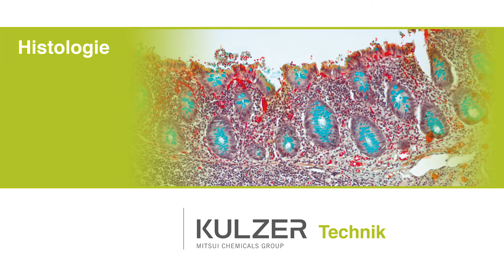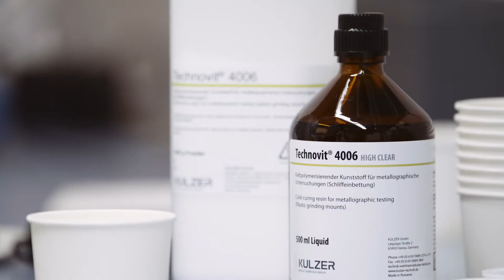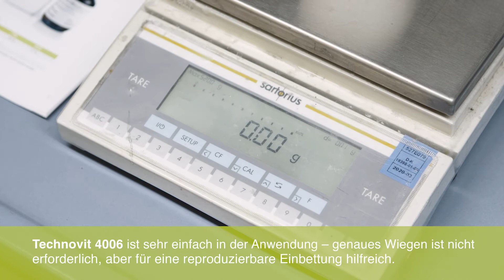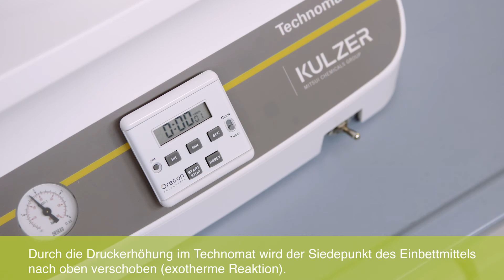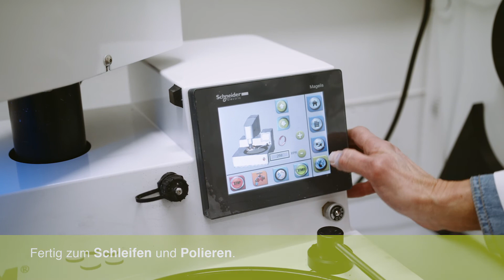Technovit 4006 - High Clear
Technovit® 4006 ist ein hoch transparentes 2-Komponenten-Einbettmittel auf Basis von Methylmethacrylat in Form von Pulver und Flüssigkeit. Technovit® 4006 wird für alle Einbettungen genutzt, die eine Transparenz benötigen, d. h. der Anwender bei der Probenpräparation die Probe durch das Einbettmedium begutachten muss.